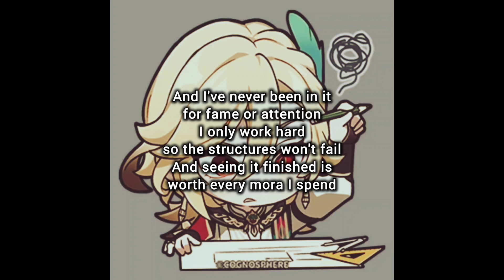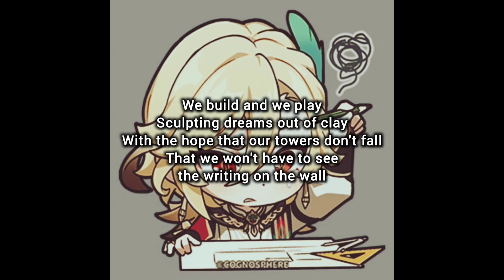Writing On The Wall - Will Stetson [Kaveh Fansong] | Short Cover by Anj D.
Short cover of Writing On The Wall - Will Stetson [Kaveh Fansong] of Genshin Impact

Mixed on bandlab by Anj D.
Vocal: Anj D.
Picsart and Inshot for sticker and vid.